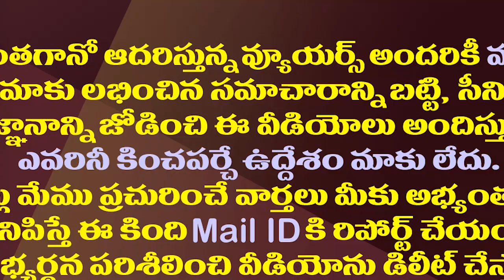రోజాను చుట్టుముట్టిన అసమ్మతి..నగరి వైసీపీలో వింత పరిస్థితి| Why Enemies Are Growing Around MLA Roja?